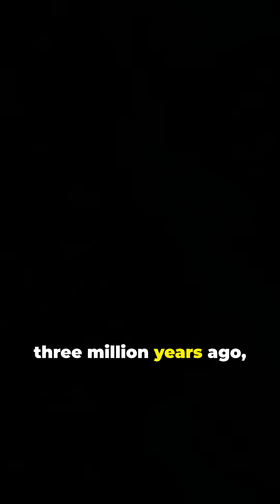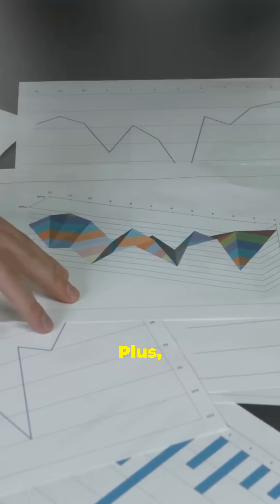Why No Bridge Over the Strait of Gibraltar?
Discover the fascinating reasons why the Strait of Gibraltar remains bridgeless in Part 2 of this captivating series! 🌊🌍 In just 8 miles, this iconic waterway connects Europe and Africa, but significant challenges prevent construction. Explore the depths plunging over 3,000 feet, comparable to three Empire State Buildings stacked! 🏙️ Dive into its rich geological history and learn how this natural wonder facilitates 20% of global maritime trade. With proposals facing environmental hurdles and strong winds, the dream of a bridge might just be a fantasy. Join us for more exciting geography insights and keep the discoveries going!

OUTLINE:

00:00:00 Why No Bridge Over the Strait of Gibraltar? Part 2